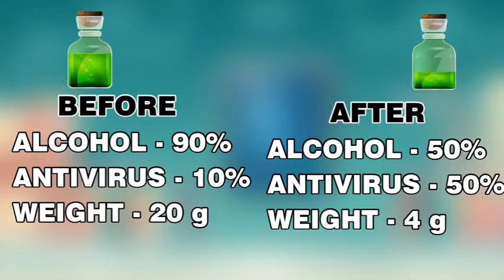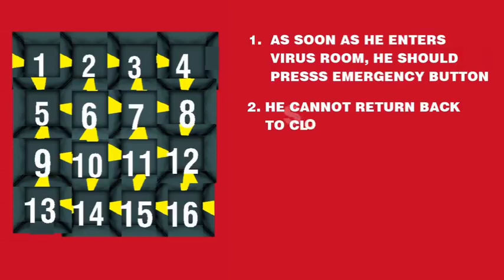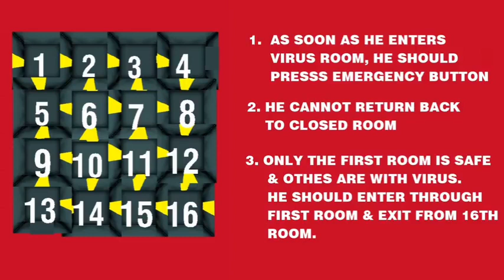எதில் விஷம் உள்ளது | VIRUS RIDDLES | TAMIL RIDDLES